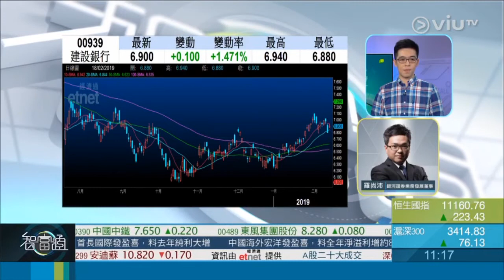2019-2-18《 智富點評》 嘉賓：羅尚沛／股份：建設銀行 (0939)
2019年2月18日《 智富點評》

嘉賓：羅尚沛
股份：建設銀行（0939）

利好因素：
1. 內地1月新增貸款遠超市場預期，利好內銀股表現。
2. 國家鼓勵銀行對中小微企放貸，料可帶動未來一年盈利。
3. 預料兩會後內地「放水」步伐會持續，股份或可追落後。

買入價：6.9元以下
目標價：7.2元-7.4元
止蝕價：6.6元